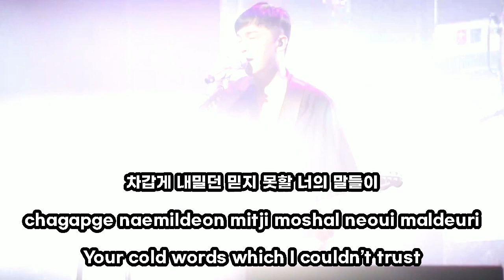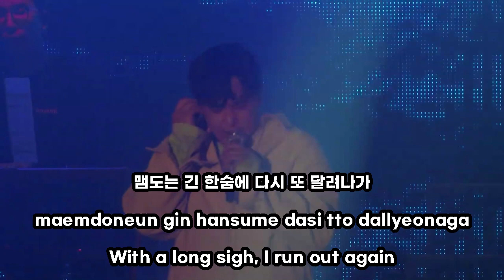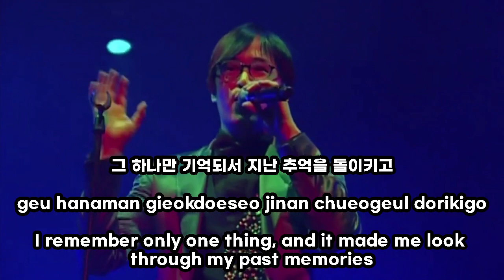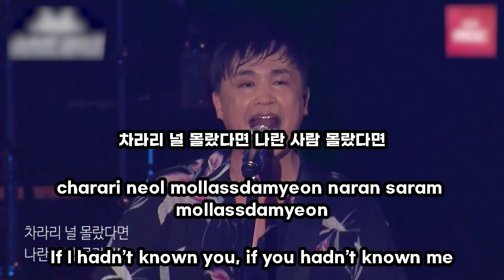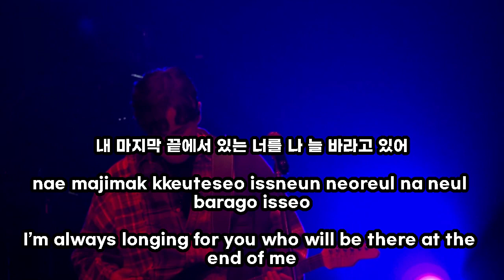Returns - M.C. the Max 엠씨더맥스 – [KOR / ROM / ENG Lyrics]